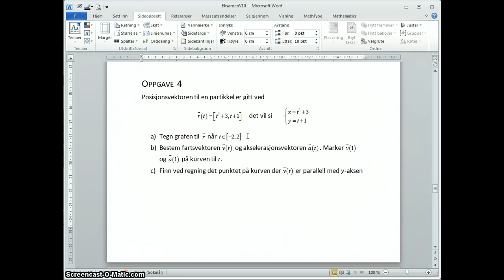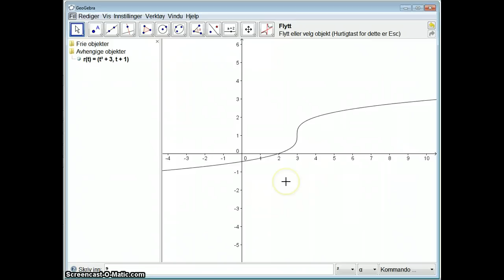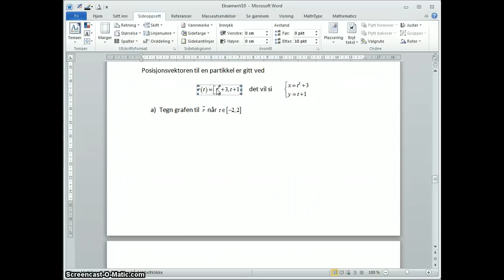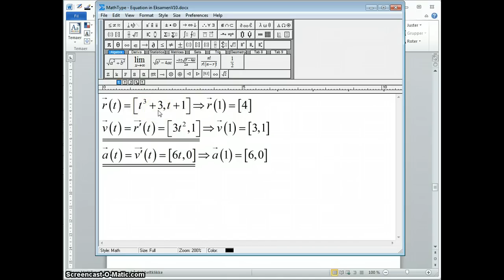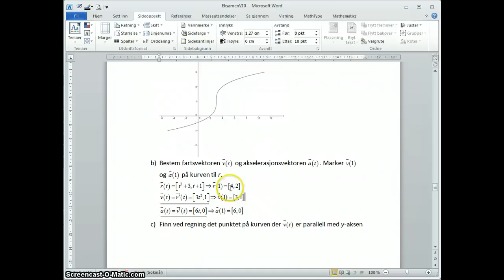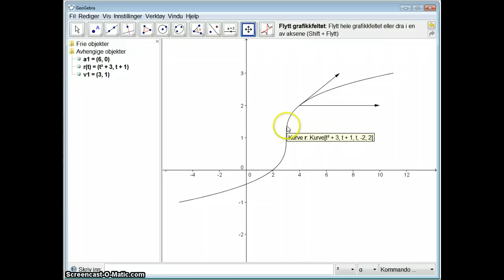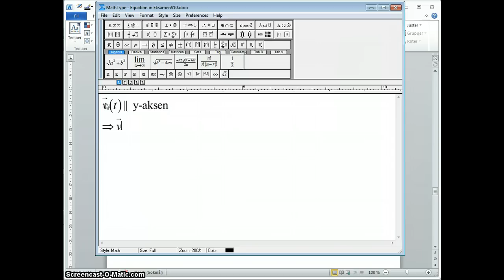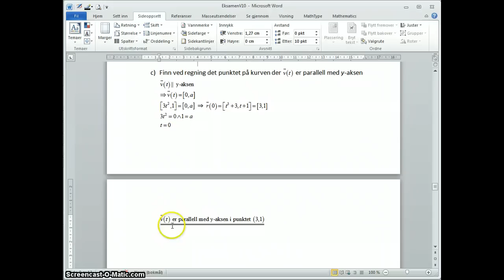R1 V10 Oppgave 4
Eksamen matematikk R1 V10